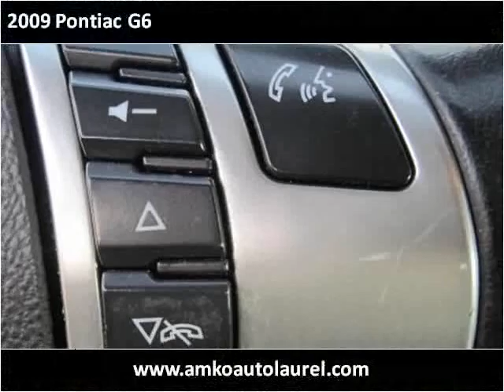2009 Pontiac G6 Used Cars Laurel MD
This 2009 Pontiac G6 is available from Amko Auto of Laurel.